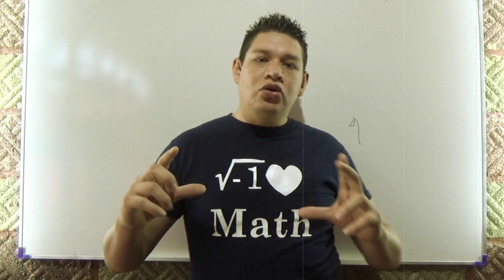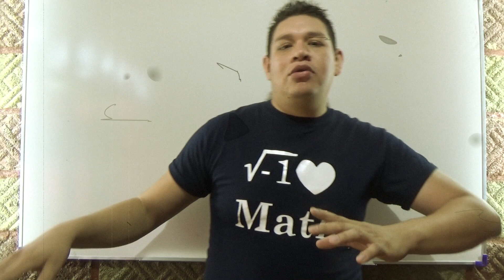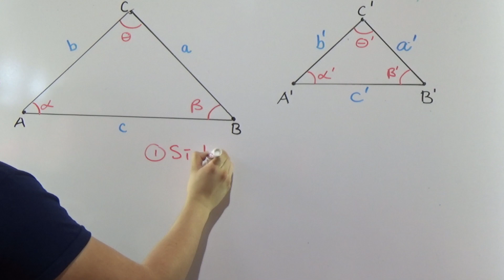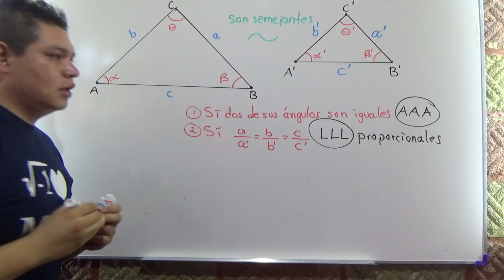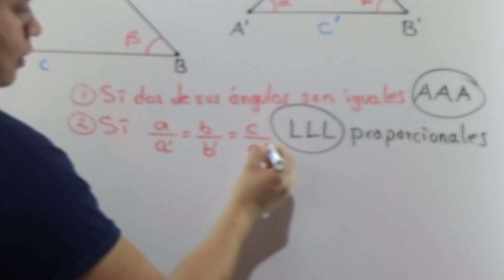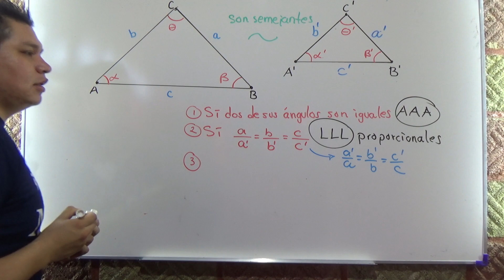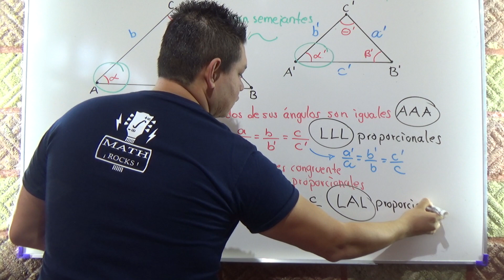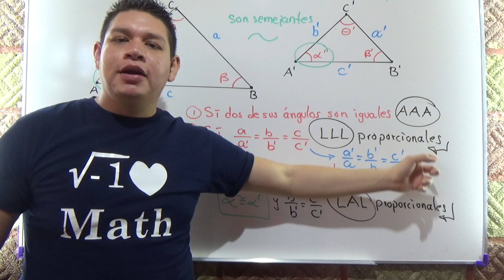🔻APRENDE A USAR SEMEJANZA DE TRIÁNGULOS en Geometría PLANA🔻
Esta vez les hago la guia definitiva para poder demostrar que dos triángulos son semejantes, usando los 3 criterios básicos para ello, todo aterrizado a conceptos fáciles de entender y con la calidad y el buen humor que sólo en MathRocks encontrarán

Examen en linea!!